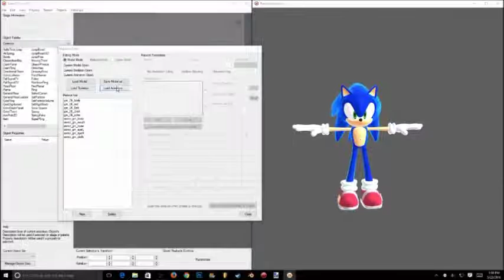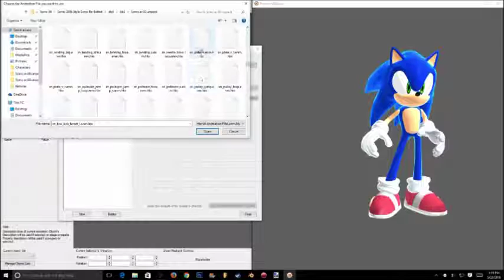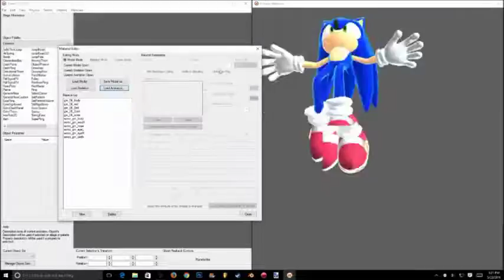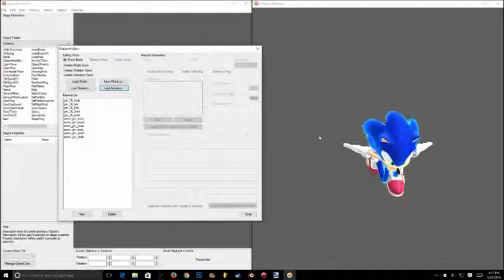Sonic Generations: Finished 06 Shader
I've finished recreating the material shader from Sonic 06. I'm hoping to animate it with some 06 animations too, but I really don't know how yet... (If someone can show me, that would be very nice).